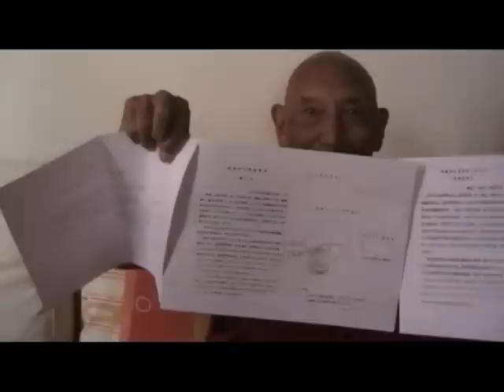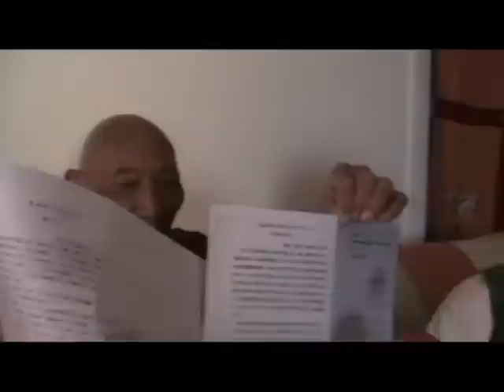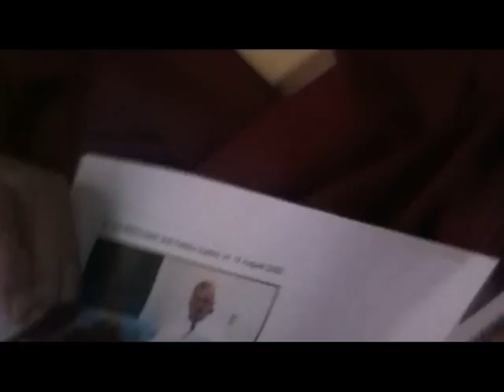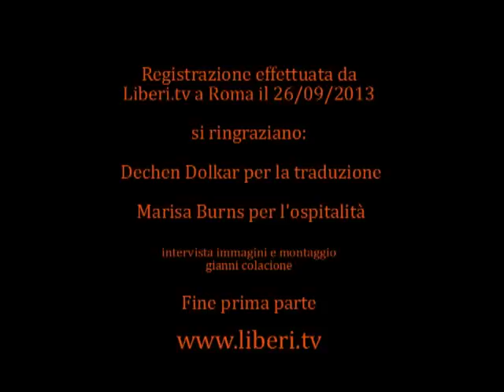Intervista a Palden Gyatso - Prima parte: La detenzione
Intervista a Palden Gyatso, monaco tibetano di 83 anni che dopo trentatré anni di infernale detenzione, e incoraggiato dal Dalai Lama, ha voluto denunciare al mondo le atrocità commesse dai cinesi durante l'occupazione del Tibet. (Italiano - Tibetan language)

Palden Gyatso è autore del libro autobiografico "Il fuoco sotto la neve"

Artista: Burning Cicada Ltd
Brano:  Times Garden
Album: Red Cicadas Burning Cicada, Ltd. Sampler Volume I
Lic. CC: By-Nc-Nd